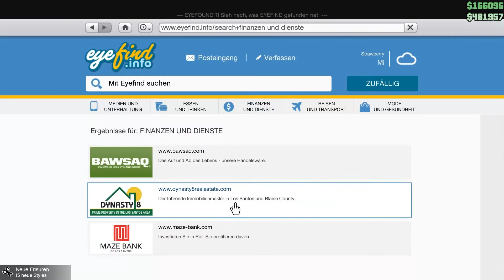Grand Theft Auto Online [German/HD] [PC] #016 - Humane Labs Überfall: Finale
Mulchian & Co. zocken für euch: Grand Theft Auto Online (Folge 16)

Grand Theft Auto Online bietet eine dynamische und dauerhafte Online-Welt für 16 Spieler (bzw. für bis zu 30 Spieler auf PS4, Xbox One und PC), die sich anfangs Inhalte und Mechaniken mit Grand Theft Auto V teilt, sich aber immer weiterentwickelt und mit Inhalten erweitert wird, die von Rockstar Games und anderen Spielern erstellt werden. Grand Theft Auto Online nimmt die fundamentalen Konzepte von GTA, Freiheit in einer offenen Welt, Aktivitäten in der Umgebung und missionsbasiertes Gameplay und macht sie für mehrere Spieler in einer unglaublich detaillierten und lebendigen Online‐Welt verfügbar. Wir geben den Spielern die Freiheit, die Welt alleine zu erkunden oder aber zusammen mit Freunden Missionen zu absolvieren. Die Bewohner von Los Santos können sich zusammenschließen, um gemeinsam an Aktivitäten und Events teilzunehmen, oder sich in traditionellen Spielmodi mit der gesamten Community messen, alles mit der Persönlichkeit und der ausgefeilten Spielmechanik von Grand Theft Auto V. Dieses Projekt wird eins der chaotischsten und verrücktesten Let's Play's auf diesem Kanal sein und wir werden jede Menge Quatsch bauen und viel Spaß haben. Schreibt doch Ideen in die Kommentare, was wir in diesem Projekt alles machen sollen.

«GTA ONLINE»
Action/Open-World Spiel von Rockstar Games(2015)

Kommentiertes Gameplay von Mulchian & Co. (2015).